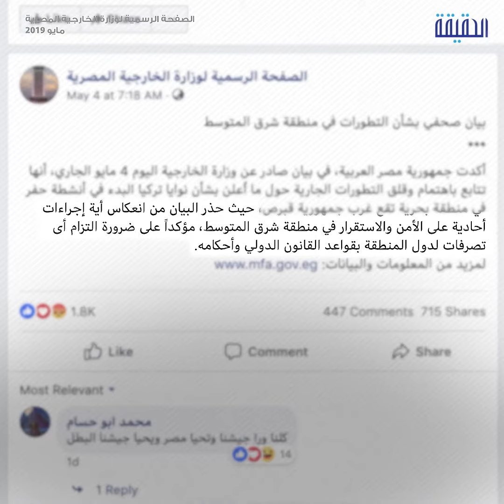الحقيقة | تركيا تغامر ومصر تحذر تنقب عن الغاز في قبرص ومصر تحذرها تحذيراً شديد الهجة